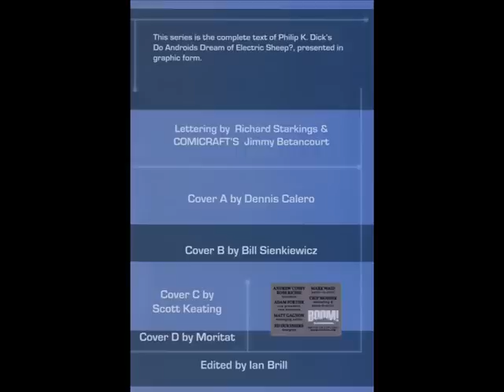Do androids dream of electric sheep? - the graphic novel to video adaptation preview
Do Androids Dream of Electric Sheep? is a science fiction novel by Philip K. Dick first published in 1968. The main plot follows Rick Deckard, a bounty hunter of androids, while the secondary plot follows John Isidore, a man of sub-normal intelligence who befriends some of the androids.

The novel is set in a post-apocalyptic near future, where the Earth and its populations have been damaged greatly by Nuclear War during World War Terminus. Most types of animals are endangered or extinct due to extreme radiation poisoning from the war. To own an animal is a sign of status, but what is emphasized more is the empathic emotions humans experience towards an animal.

Deckard, the protagonist, is faced with retiring six escaped Nexus-6 model androids, the latest and most advanced model. Because of this task, the novel explores the issue of what it is to be human. Unlike humans, the androids possess no empathic sense. By introducing organic and realistically humanoid androids in this novel, Dick asks what qualities, if any, are unique to or are able to define what is human and makes readers question their own humanity.

The book's plot served as the primary basis for the 1982 film Blade Runner.

In 2009 the novel was adapted into a graphic novel by BOOM! Studios.

Now using the the audiobook and the Vangelis OST from "Blade Runner", I'm finally able to do an adaptation of the comic book to a video, hopefully doing a film out of it.